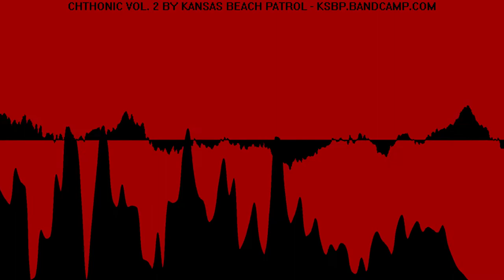KSBP - Chthonic Vol. 2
1. Turn Notifications On
2. Risk! 1:47
3. connection_reset_ 12:25
4. Fuq 12:30
5. FailWin 15:23
6. Geolocator 15:31
7. BABAB 23:32
8. Lungs 23:42
9. CPU_usage_max 25:42
10. Same Old Story 25:48
11. GuestIsAdmin 33:06
12. Skyline Vista 33:14

Produced by Stefania Edwards